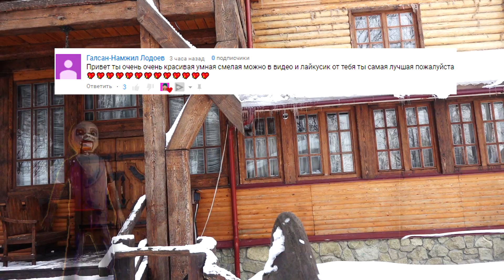Нашли ДОМ ПРИЗРАК 24 часа Билли преследует нас возле проклятой деревни вызов духов ч.7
▼Подробное описание ▼
Все теперь начинается реальная мистика, дом призрак, теперь не отпустит нас.

Внимание! Данное видео предназначено для аудитории
Все истории, плод моего воображения и творческого вымысла

Адрес: 440031, г. Пенза а/я 1118